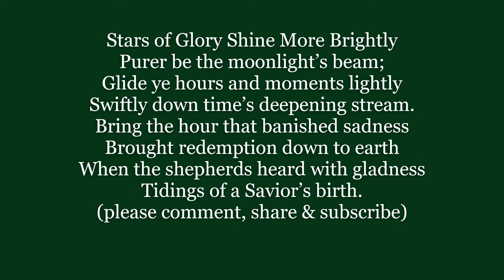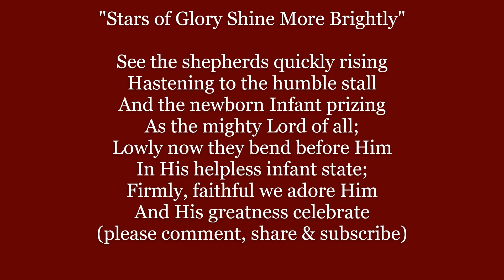STARS OF GLORY Shine More Brightly Lyrics Words text trending CHRISTMAS sing along music song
Stars of Glory Shine More Brightly
Purer be the moonlight’s beam;
Glide ye hours and moments lightly
Swiftly down time’s deepening stream.
Bring the hour that banished sadness
Brought redemption down to earth
When the shepherds heard with gladness
Tidings of a Savior’s birth.

See the shepherds quickly rising
Hastening to the humble stall
And the newborn Infant prizing
As the mighty Lord of all;
Lowly now they bend before Him
In His helpless infant state;
Firmly, faithful we adore Him
And His greatness celebrate

Hark the swell of heav’nly voices
Peals along the vaulted sky;
Angels sing, while earth rejoices
"Glory to our God on high;
Glory in the highest heaven,
Peace to lowly ones on earth;
Joy to these and bliss be given
In the great Redeemer’s birth.